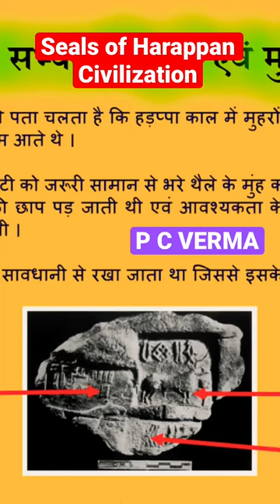Seals of Harappan Civilization 1 || Ancient History || History of India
What are seals of Harappan civilization?
Which is the famous seal of Harappan civilization?
What is bull seal in Harappan civilization?
How many seals have been discovered in Harappan civilization?
What is the importance of the seals?
What are the uses of Harappan seals?
Who discovered Harappan seal?
What is the importance of Harappa bull seal?
What is bull seal made of?
What was made on Harappan seals?
What are seals made of?
Are Harappan seals made of metal?
Who prepared seals?

In the ancient civilization of the Indus Valley, small objects called seals were carved out of stone and burned to make them durable.
These seals were used for commercial purposes such as sealing the mouth of jars by pressing the seals against soft clay, making clay tags for sacks that carried goods to various destinations and were also used in trading activities. Used to go A large number of seals were discovered in Lothal, the port city of the Indus Valley Civilization.
Many Harappan seals were also discovered along the coasts of Mesopotamia, Central Asia and the Arabian Peninsula. Similarly, Mesopotamian seals were found at Lothal. This confirms the fact that seals were used in trading activities and trade took place between the two great ancient civilizations of the world (Harappan and Mesopotamian civilizations).
The seals found at different sites of the Indus Valley Civilization are of different sizes and shapes. Shapes of seals include triangle, square, rectangle and circle. However, the square shaped seals of the Harappan civilization outnumbered other figures.
Most of these seals were made of a material called steatite, a relatively soft stone found in river beds. In addition, materials such as copper, terracotta, chert, faience and agate were also used to make those seals. In recent years, archaeologists have also unearthed gold and ivory seals from Harappan sites.
Some seals of Harappan civilization have been found on the dead bodies. These seals have a hole for the thread, possibly, they were used as amulets or worn as necklaces.
Most of the seals have symbolic or pictorial scripts on one side, which are believed to be the script of the Indus Valley Civilization. Most of these scripts were written from right to left. However, there are some seals where the bidirectional style (i.e. right to left on one line and left to right on the following line) has been used to write those scripts.
On the other side of the seals, the surfaces were engraved with animal marks. Animal motifs of tiger, buffalo, elephant, rhinoceros, bison, goat, rhinoceros, ibex, humpback bull, crocodile etc. were used.
The most distinctive seal of the Harappan civilization is the square shape with a set of symbols at the top, an animal in the center and one or more symbols at the bottom.
The most famous seal is the Pashupati seal of the Harappan civilization. It is a steatite seal in which a human figure, possibly a deity seated cross-legged, was carved. The deity is considered to be Pashupati. In the seal, he is depicted wearing a three-horned cap and surrounded by animals – an elephant and a tiger on the left, a rhinoceros and a buffalo on the right and two antelopes.